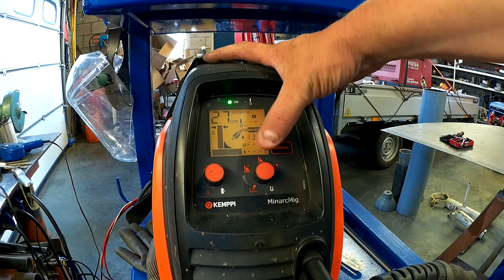De Kemppi minarcmig ombouwen voor aluminium hoe doe je dat???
In deze video laat ik zien wat je allemaal moet doen om met de Kemppi minarcmig aluminium te lassen volgen het mig principe